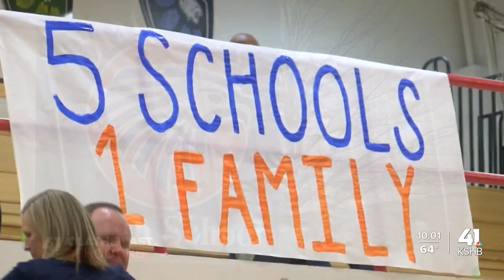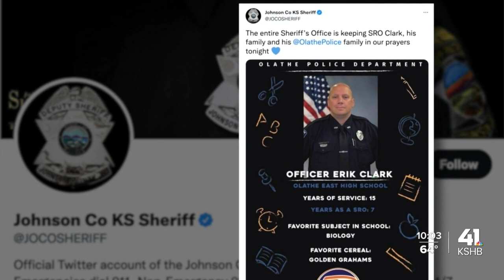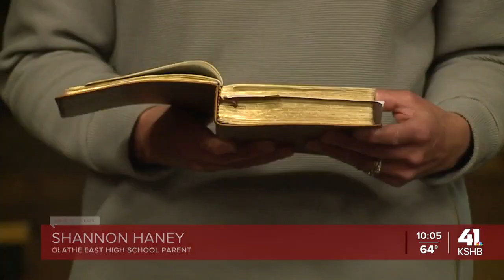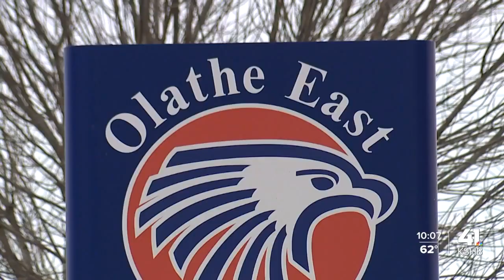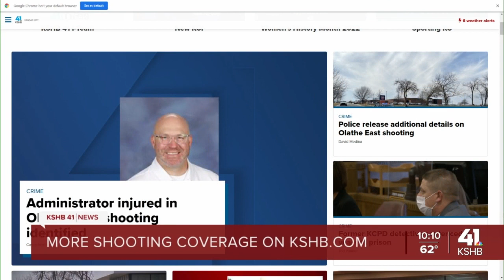Community reacts after shooting at Olathe East High School injures 3